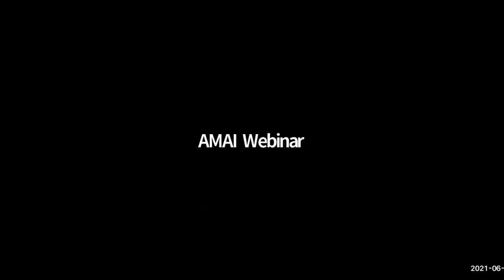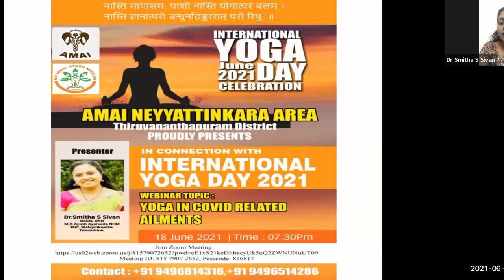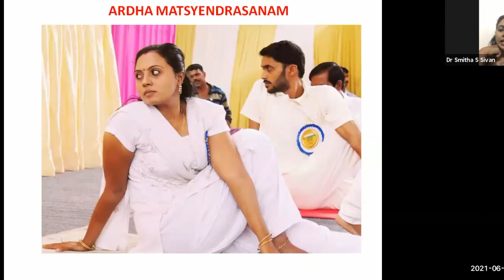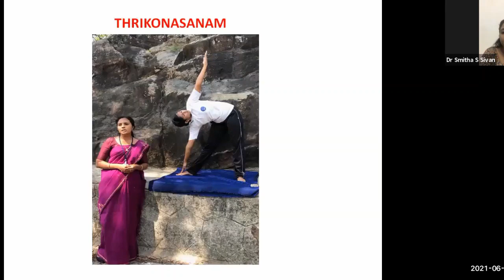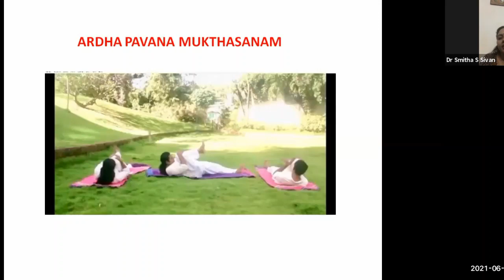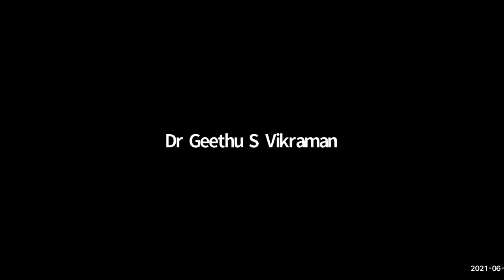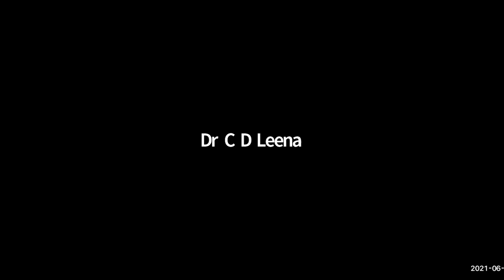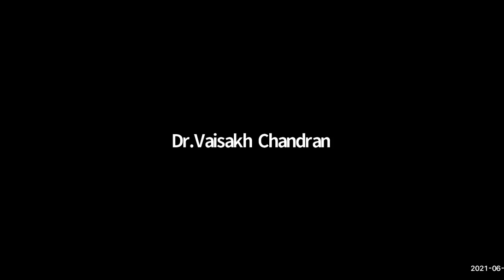Yoga Day Neyyattinkara Area